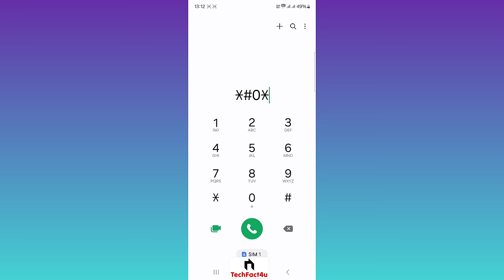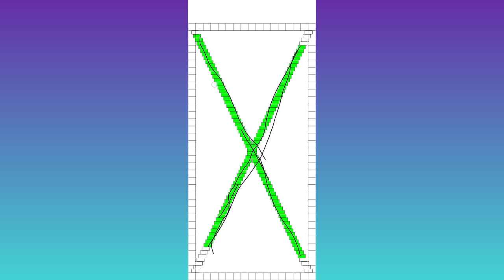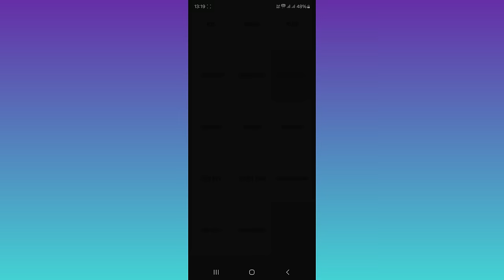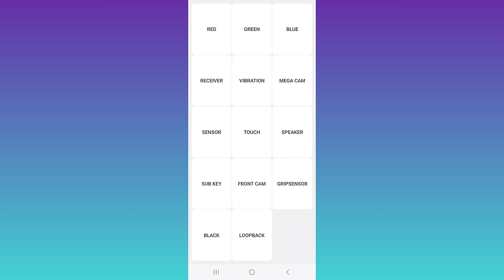How to test hardware function of mobile?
Samsung’s Galaxy smartphones have a built-in diagnostics tool that's accessible from the keypad. Open the Phone app, tap the Keypad, and then type *#0*#. A diagnostic screen pops up with buttons for a variety of tests.

Tap Red, Green, or Blue to test those pixel colors. Tap Receiver to check the audio, Vibration to try the vibrating feature, and Sensor to test the accelerometer and other sensors. You can also tap Touch and then move your finger around the screen to test the touch screen and tap Low Frequency to test low-frequency sounds.

After your test is done, touch the screen or tap the back button to return to the main screen. Tap the back button from the main menu to return to the Phone app.

Geared for iOS and Android, Phone Doctor Plus starts by showing you a list of different tests to run, including those for memory, CPU, speaker, microphone, Wi-Fi, Bluetooth, GPS, touch screen, camera, charging, and many more. Tap the Play button to run all the tests or swipe to the left to view a list of all available tests you can run individually. The app then displays the results of any tests.